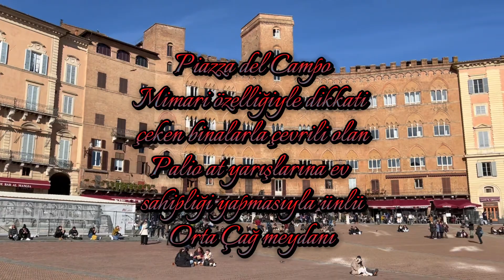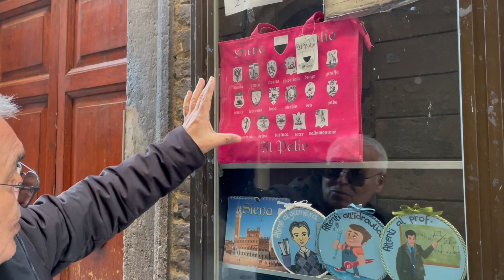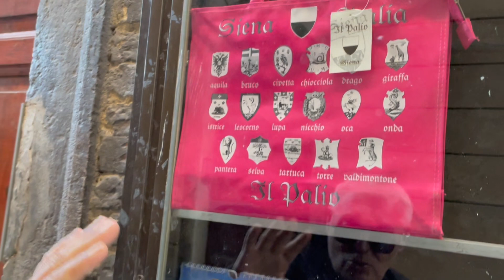Bir Ortaçağ Kenti Siena'da bir gün